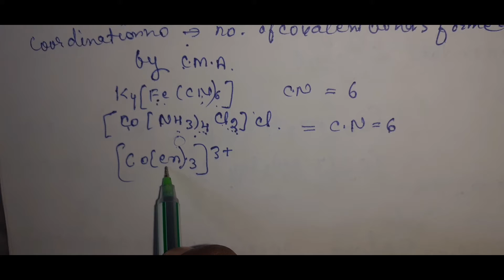coordination compounds|class-12th| lecture-3|inorganic chem.|oxidation no.| ligand| by kajal mudgil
coordination compounds |class-12th| lecture-3| inorganic chemistry | ligands|oxidation no.|kajal mudgil|

this video is based upon the topics
of coordination compounds like monodentate ligands ,charge on ligands
naming of some ligands ,oxidation no.of coordination compounds. ; coordination sphere ,ionization sphere

This video is going to be very easy and interesting.